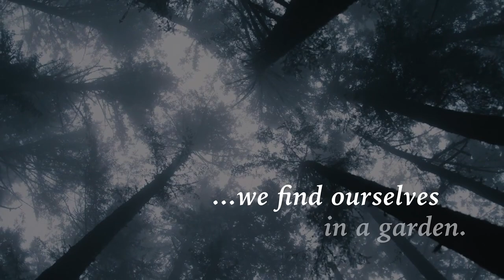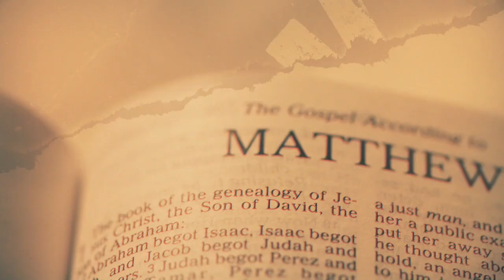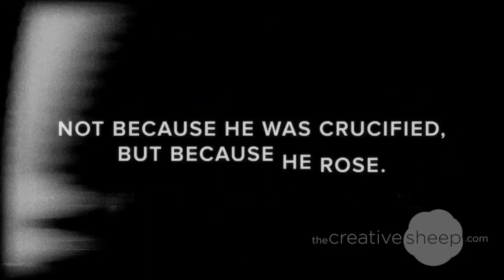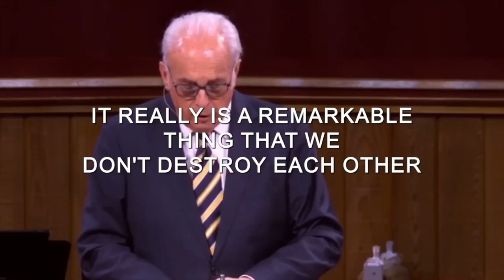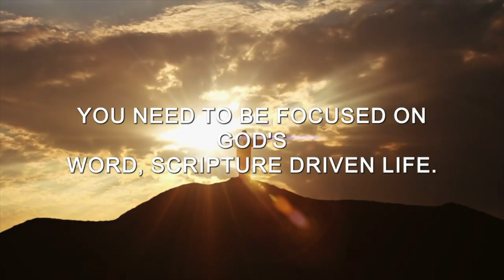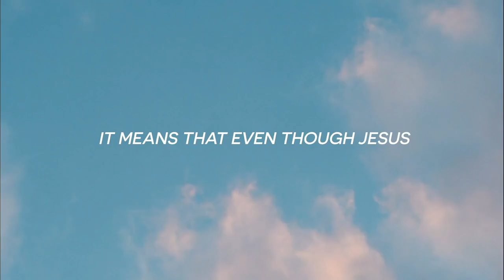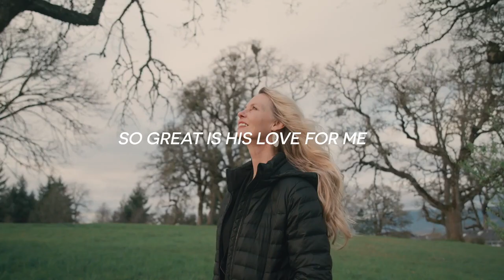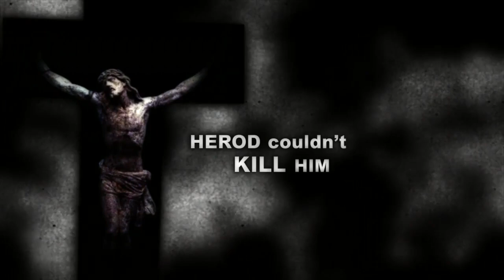miracle MESSIAH mission - 11 - Easter's Troubling Truth - 03-31-2024